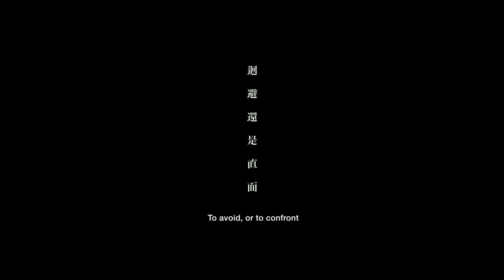MAD WORLD Trailer | Festival 2016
Top Hong Kong stars Shawn Yue and Eric Tsang star in this daring independent drama about a former financial analyst suffering from severe bipolar disorder, who is released from a mental health facility into the unwilling custody of his truck-driver father.